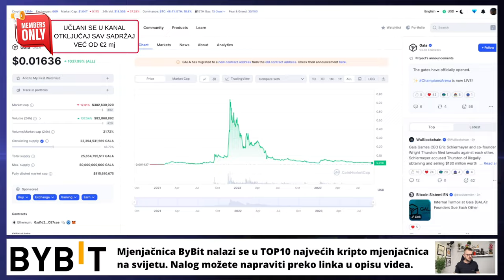GALA U PROBLEMIMA ??? 😳😳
Kriptovaluta GALA je u problemima? Tko koga tuži i može li se GALA izvući iz ove situacije? Samo danas cijena jako pada...  🥳 kriptovalute 2023

REKLAMA U UVODU VIDEA:
Lucky Block
(Koristiti VPN za ulaz)

IZDVAJAMO

・Grayscale dobio tužbu protiv SEC-a ali jamči li ta presuda išta?

KRIPTO TEME

VAŽNO ▶︎▶︎ ODRICANJE OD ODGOVORNOSTI:
NIŠTA NA OVOM YT KANALU NIJE SAVJET

kriptovalute
GALA token
Kriptovaluta GALA